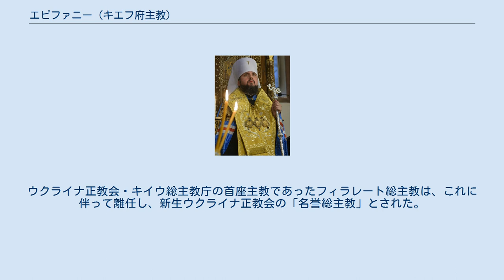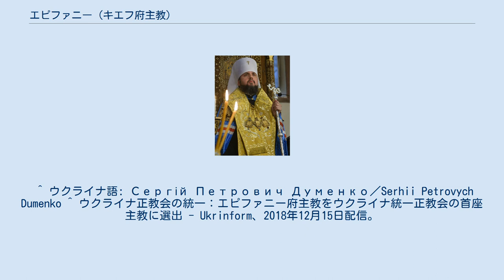エピファニー (キエフ府主教)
キイウ（キエフ）府主教エピファニー（ウクライナ語: Епіфаній；1979年2月3日 - ）は、ウクライナの最大正教会組織であるウクライナ正教会 (2018年設立)の首座主教である。
公式称号は「キイウと全ウクライナの府主教」。
俗名は、セルヒイ・ペトローヴィチ・ドゥーメンコ。
 2018年12月15日にウクライナ正教会・キイウ総主教庁とウクライナ独立正教会が統合し、新生「ウクライナ正教会 (2018年設立)」が発足したことに伴い、同教会の首座主教であるキイウ府主教に着座した。
ウクライナ正教会・キイウ総主教庁の首座主教であったフィラレート総主教は、これに伴って離任し、新生ウクライナ正教会の「名誉総主教」とされた。
 ^ ウクライナ語: Сергій Петрович Думенко／Serhii Petrovych Dumenko ^ ウクライナ正教会の統一：エピファニー府主教をウクライナ統一正教会の首座主教に選出 - Ukrinform、2018年12月15日配信。
 ^ “Филарет стал почетным патриархом Православной церкви Украины” (ロシア語). РБК-Украина (2018年12月15日). 2018年12月16日閲覧。